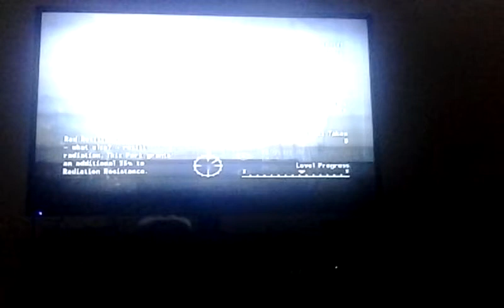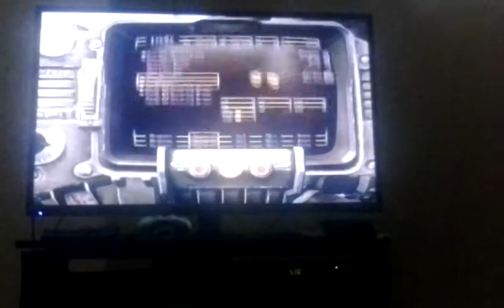Let's play-Fallout 3 part 46